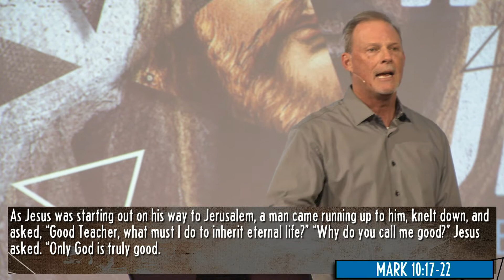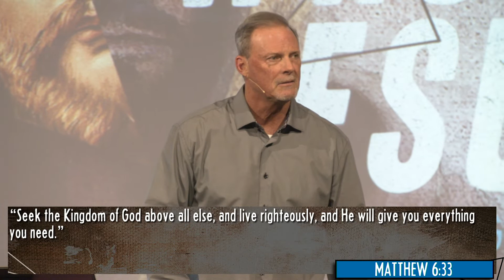Who is Jesus? | God and Money...Mark 10:17-22 | Week 9 | Scott Sinner | March 27, 2022